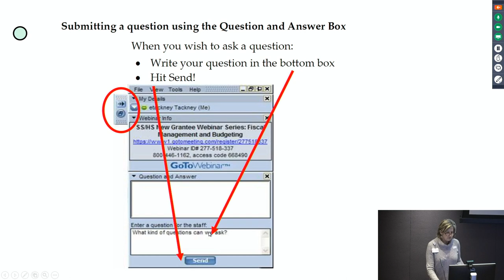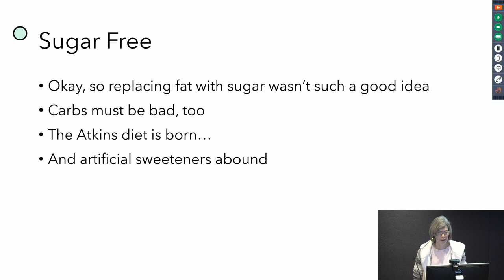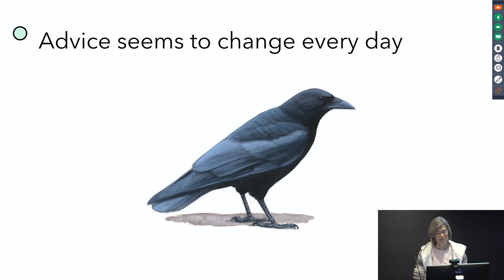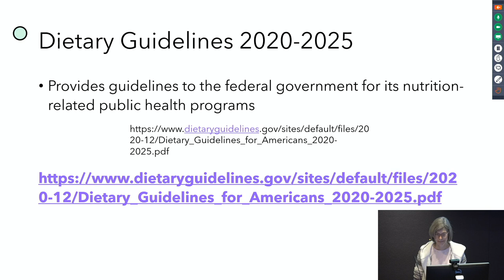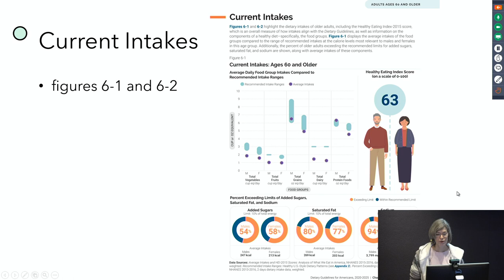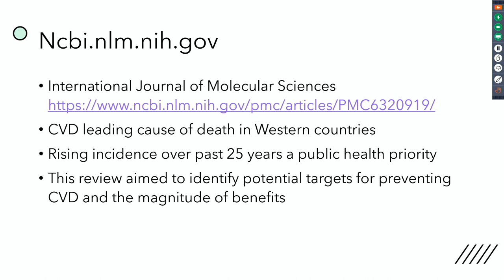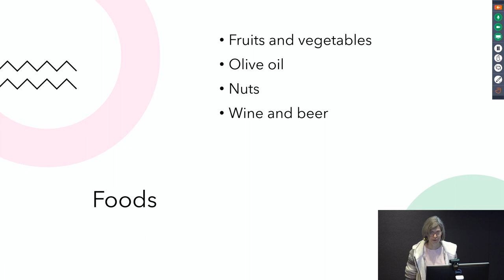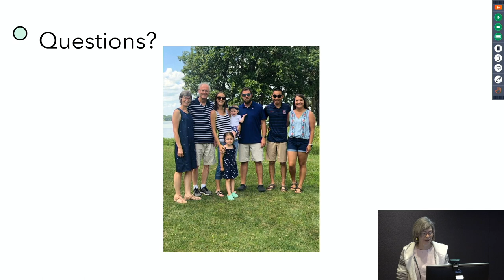Prime Time Alive- Charting the Course of Cardiac Diets 2/3/21